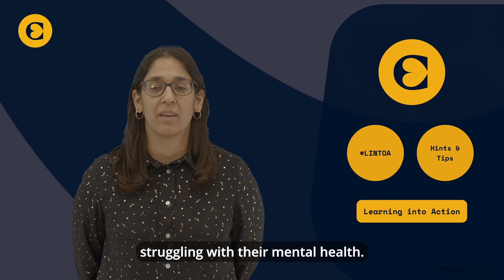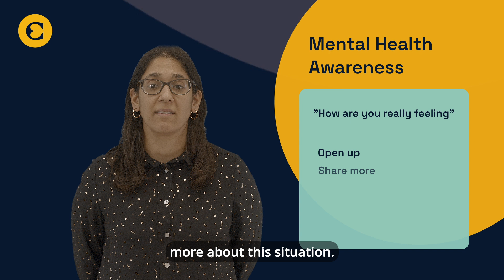Mental Health Awareness - Learning into Action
If you're interested in a customised video resource for your team or organisation, whether it's a quick micro-learning snippet or a more in-depth resource, please do reach out